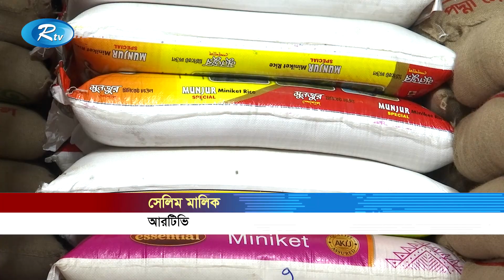ভরা মৌসুমে গেলো ২ সপ্তায় চালের দাম বেড়েছে ১০ থেকে ১২ টাকা,ডলারের অজুহাতে মশুর ডালের দাম | Rtv News